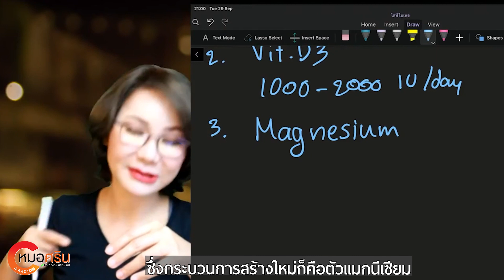กระดูกพรุนจัดการยังไง | หมอศริน